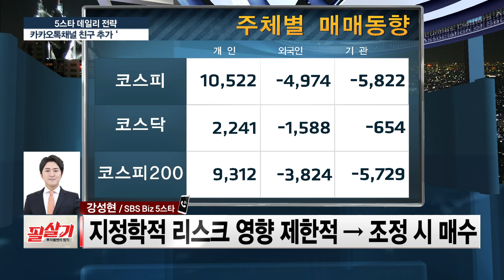🛫우크라 이슈 지속❗ 강세보이는 천연가스 섹터의 '대성에너지'